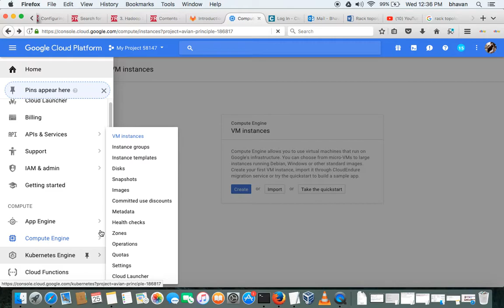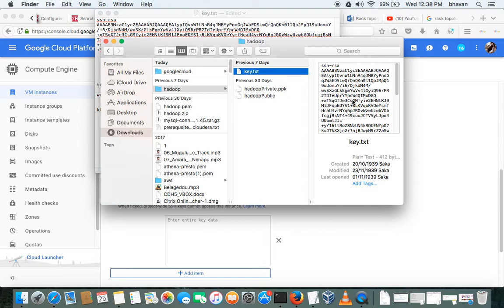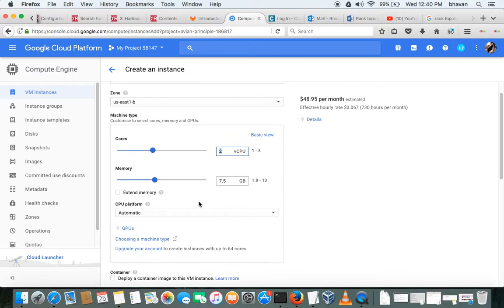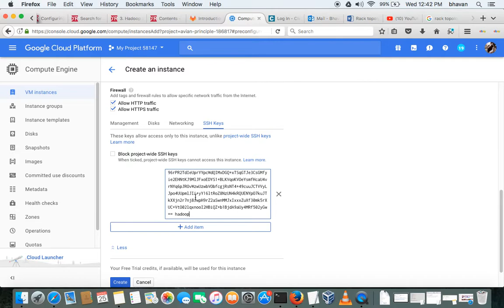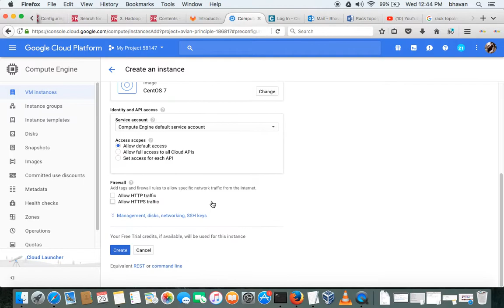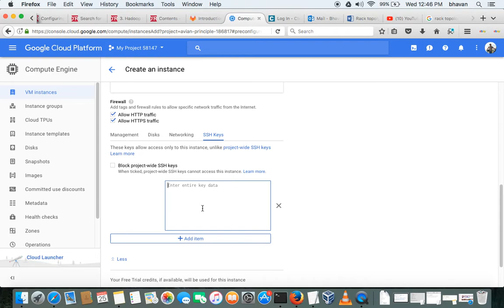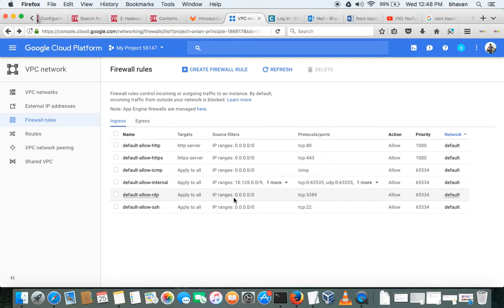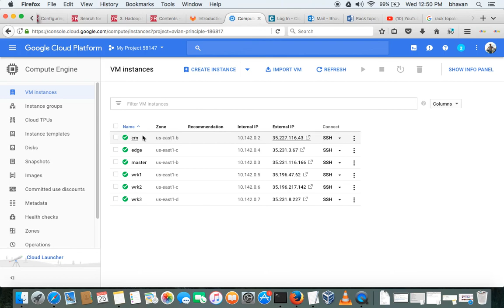Creating google cloud instances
creating the instances on google cloud for installing cloudera
CM
Master
edge node
Workernode 1 to 3